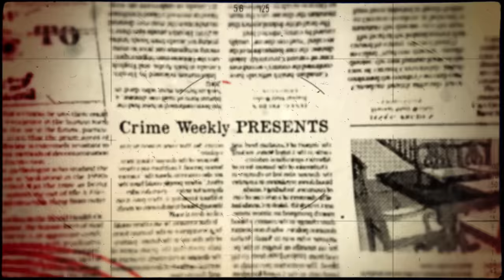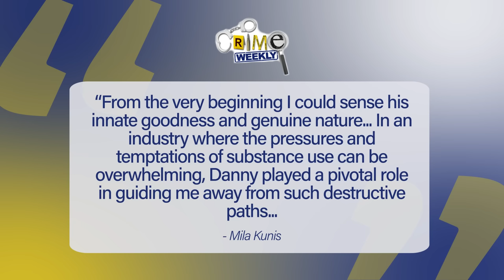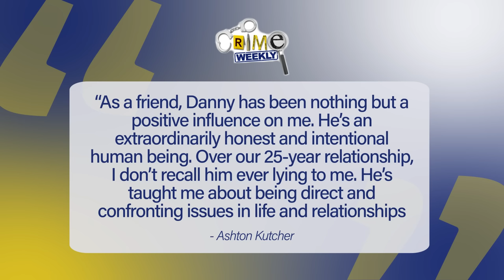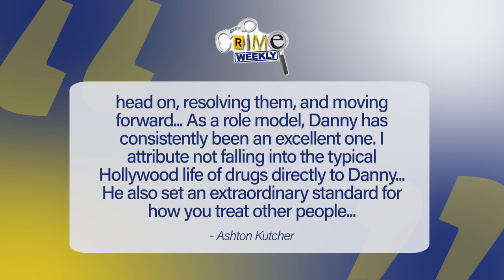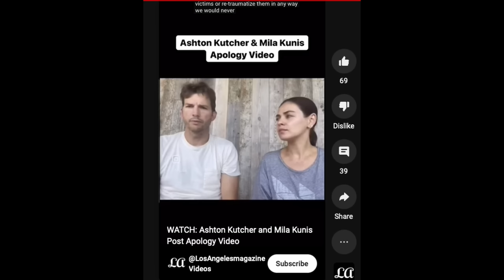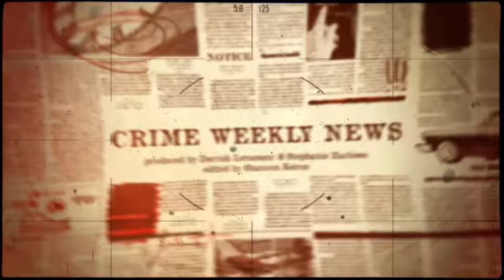Crime Weekly News: Danny Masterson Gets 30 Years In Prison. Ashton Kutcher & Mila Kunis Under Fire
Last week, Danny Masterson of that 70’s Show was sentenced to thirty years to life in prison for two rapes. He had been convicted in May after three women testified that he had sexually assaulted them at his Hollywood home between 2001 and 2003, at the height of his fame. Masterson’s use of drugs to incapacitate his victims had played a prominent role in the case; the women testified that he offered them a drink which quickly made them feel intoxicated, a level of intoxication that did not match up with what they had consumed. He will be eligible for parole in roughly 25 years, at the age of 72.

Now, Ashton Kutcher and his wife Mila Kunis, who were also members of the cast of That 70’s Show, are under fire for writing character references for Masterson asking the judge for leniency in his sentencing.